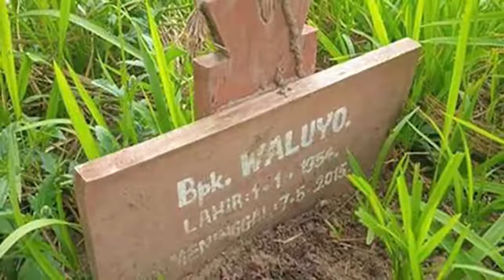Chuyện Lạ Có Thật 247- Chồng đã chết bỗng 1 năm sau xuất hiện sừng sững trước cửa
►►Chào Mừng Bạn đến với kênh Chuyện Lạ Có Thật 247!
Cảm ơn các bạn đã ghé xem video của tôi chúng tôi và nhớ hãy để lại""NHẬN XÉT"" và nhấn vào nút ""ĐĂNG KÝ"" bên dưới đễ theo dõi những video mới nhất của chúng tôi.